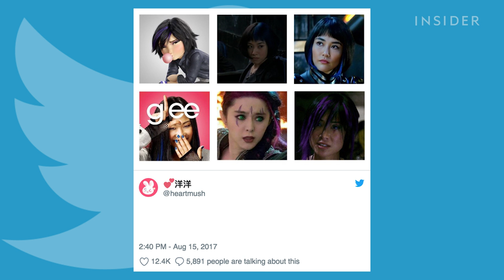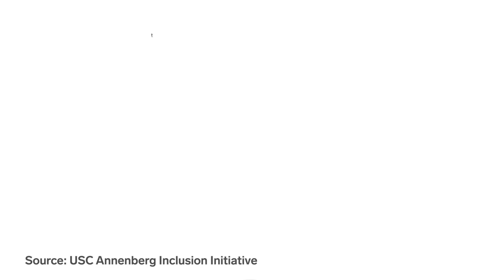Why So Many Asian Characters In Movies Have Dyed Hair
Hollywood and the comic book world often depict East Asian women with highlights or dyed hair to signify a rebellious nature. It is called the "Asian hair streak," and it is an overused trope that symbolizes a greater problem in Hollywood.